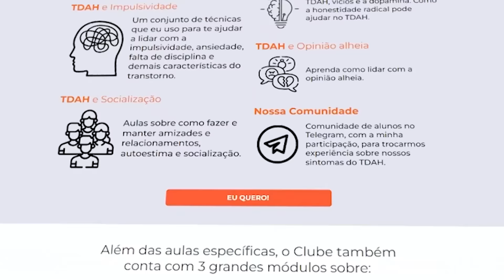AFINAL: QUAL O PROBLEMA DO TDAH?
Entenda mais sobre as emoções e outras questões que afetam o TDAH com o Terapeuta Fabrício Nogueira.

📚 MEU LIVRO TDAH DESCOMPLICADO - TUDO QUE OS PAIS DEVEM SABER PARA AJUDAR SEUS FILHOS

🍀 Confira os melhores produtos com os melhores preços da internet
Só as melhores ofertas! 👆

💎 SOBRE MEU CANAL:

Meu maior objetivo é ajudar pessoas que convivem com o TDAH diariamente. Aqui eu te ajudo a superar o transtorno, aprender mais sobre ele e a mostrar o dia a dia de alguém que tem o TDAH mas está vencendo na vida, com determinação!

Bora entrar em ação?